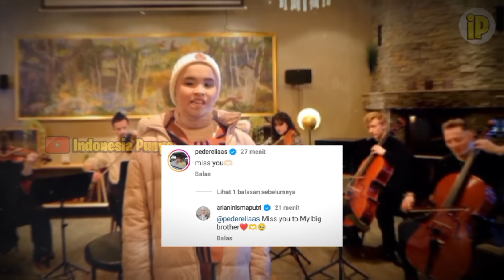Mereka Saling Rindu❗Putri Ariani Tidak Bisa Melupakan Kejadian ini Bersama Jodok Cello Dan Kawan2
Setelah beberapa hari libur dan menikmati hari raya idul Fitri 1445 hijriah bersama keluarga, Putri Ariani kembali menyapa para fans yang sudah sangat rindu kepadanya, menyuguhkan penampilan luar biasanya bersama jodok cello dan kawan-kawan, namun, ada hal yang menarik perhatian para fans, yakni Peder Elias berkomentar dan mengungkapkan kerinduannya kepada Putri Ariani dibarengi emoticon tangan berbentuk hati, yang langsung dibalas oleh Putri Ariani dengan ucapan miss you to kakak dengan emoticon hati, widih widih widih, ternyata mereka saling rindu,

" Simak Penjelasan lengkapnya divideo ini "